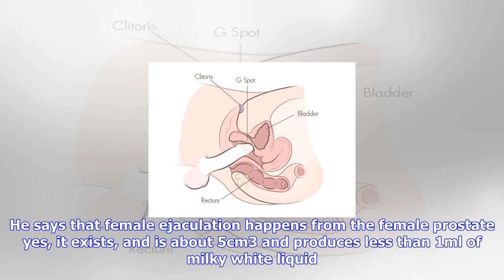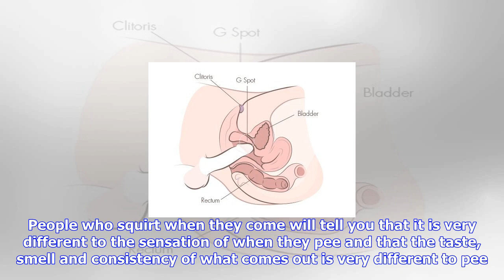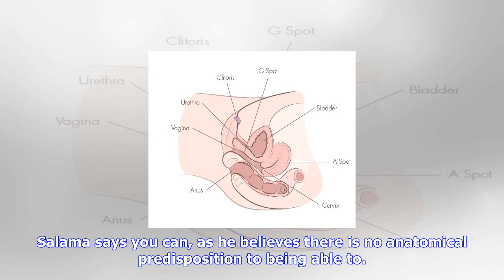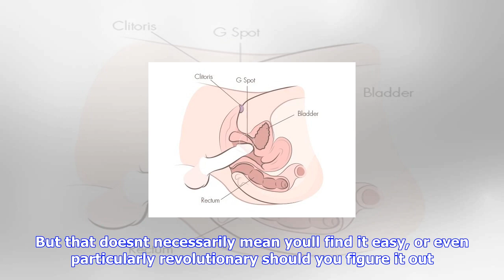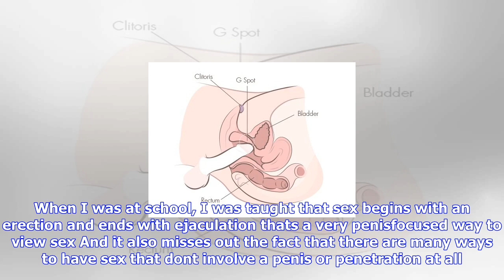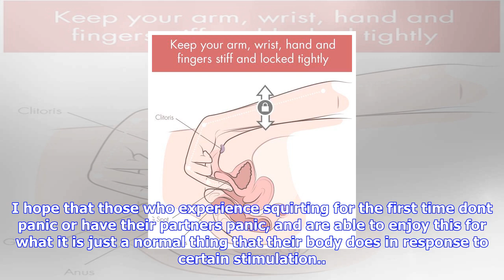Breaking News | Female ejaculation: can you teach yourself to squirt during ?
Female ejaculation: can you teach yourself to squirt during ?

Perhaps no other sexual phenomenon is as shrouded in mystery as female ejaculation. Even in 2017, wh...